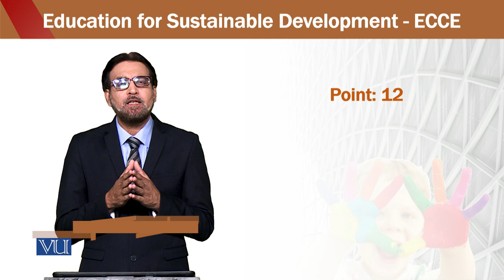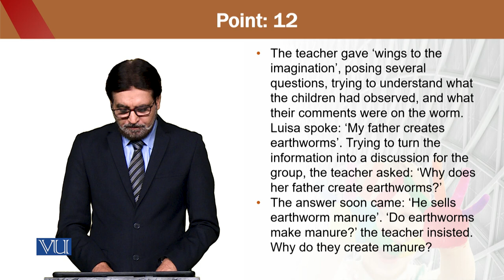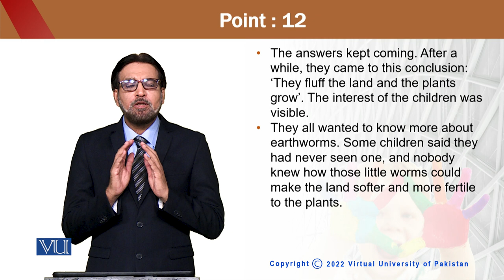Education for Sustainable Development in Early Childhood Education | ECE302_Topic170